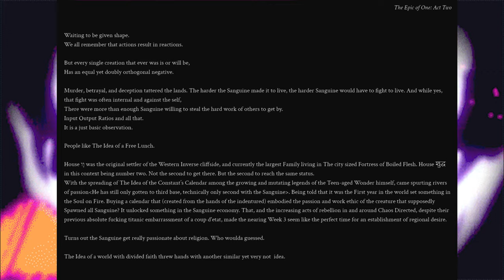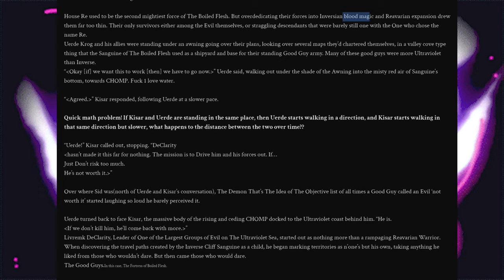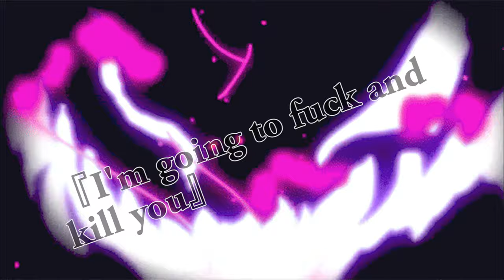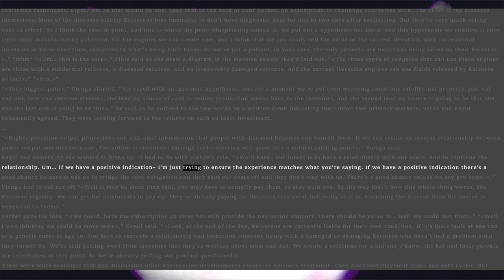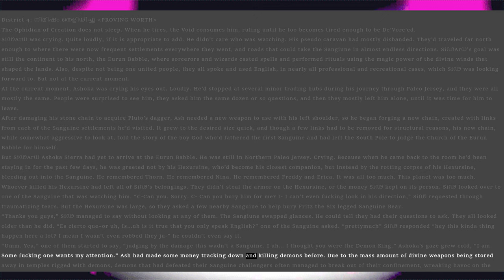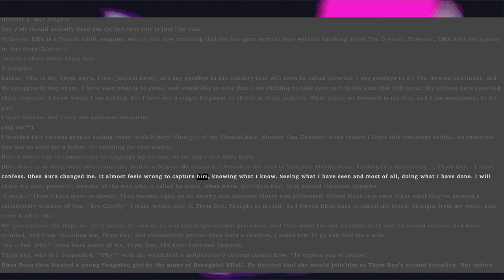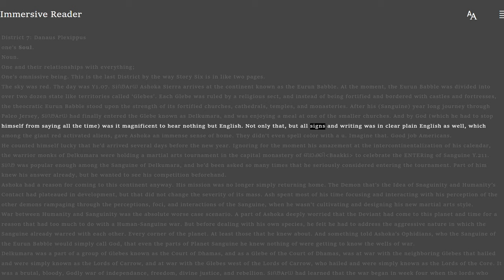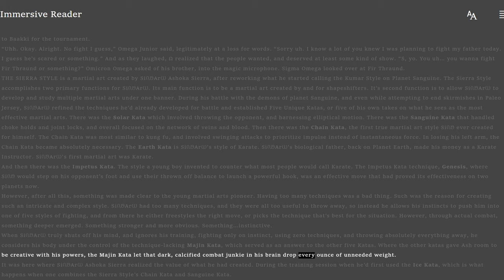ま だ だ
Most of my peers just graduated college this week.

I stole the art in the thumbnail. Not mine.

The Epic of One is a modern horror fantasy martial arts series written by American novelist and martial artist Tony Blacksmith. He began writing the first Act in 2020, publishing it on Christmas Eve 2022.
Blacksmith, who is the person writing this hey, envisions the Epic of One as made up of Six Acts. However, the timeline is malleable.

Blacksmith continues to write the second entry in the series: Reality is a Allusion, and plans to have the book published by Summer 2025. The incorrect use of ‘a’ is on purpose. It’s very artistic. But you already knew that.

The Epic of One depicts a brutal world long since conquered by political espionage. Millennia of secret supernatural subsocieties have birthed hundreds of different fruit, though they all sprout from the same seed. Moral ambiguity and financial ethics pervades the fantastical books and their characters, constantly conquering inner conflicts concerning loyalty, pride, revenge, Justice, freedom, destiny, human sexuality, piety, and the morality of violence and larceny.
Each Act of the Epic implements a different method of point of view management, with Act One primarily revolving around the titular Demon that’s One, while subsequent Acts introduce several additional perspectives, the success or survival of which are never assured, to share the spotlight with the Epic’s original protagonist.

Though the Epic takes place on Planet Earth in the twenty-first century, several entirely fictional locations and organizations are creatively utilized to create a world more magical than it first might seem. Blacksmith, having grown up in America during the Housing Crisis, Coronavirus Pandemic, and the iFunny Brazilian War of 2017, stated inspirations for the Epic of One include the Art of War by Sun Tzu, Animal Farm and 1984 by George Orwell, The Metamorphosis by Franz Kafka, and Black Clover by Yuki Tabata, among countless real world first person accounts of ancient and modern warfare.

The work as a whole follows two codependent plots: the bureaucratic journey through a modern army of the supernaturally gifted, and the internal struggle of the Demon King unwilling to label any one side as worthy of his whole commitment. In the War Against the Demon God That’s The Idea of Zero.

Reality is an Allusion is the forthcoming second novel in the modern horror fantasy martial arts series The Epic of One by American writer Tony Blacksmith. The novel is expected to be over 1,000 manuscript pages in length. It has been delayed several times, having been in production since December 2022. Blacksmith stated in May 2024 that he had completed over one quarter of the novel, estimating that he had written approximately 400 pages after completing the Fifth Story of the Epic of One’s Second Act.

Buy Act One: Perceiving The Beginning on Kindle, Paperback, or Hardcover. The Kindle Version is free on Audible Platinum or whatever tf they're calling it.

Leaving a five-star review on my book will likely bless your bloodline with unbelievable fortune.